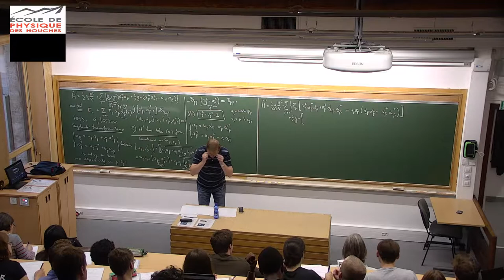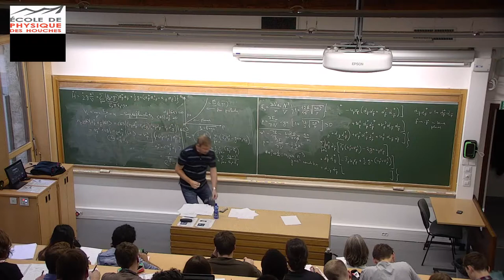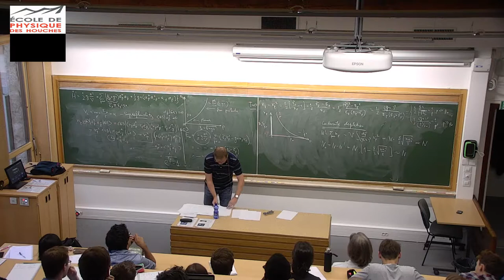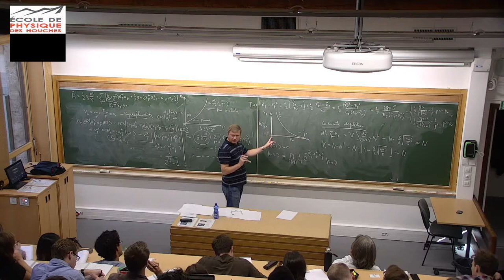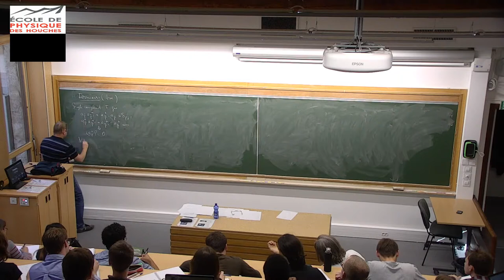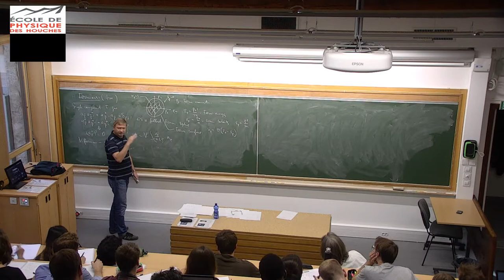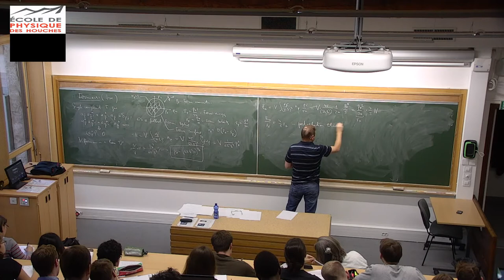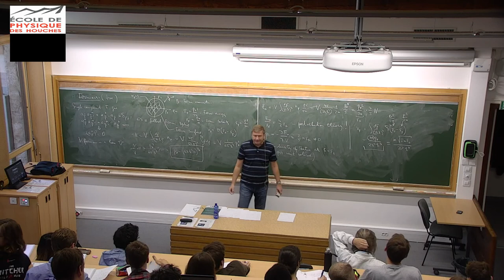Quantum gases and superfluidity, lecture 3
Mikhail Baranov